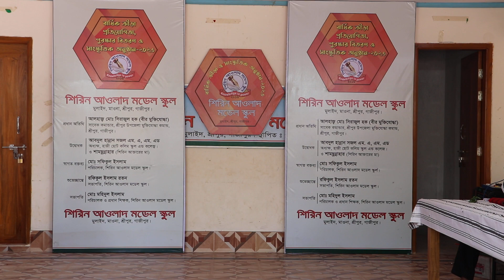চমৎকার স্কুলের সাংস্কৃতিক অনুষ্ঠান ২০২৩,ছোট ছোট বাচ্চাদের মজার কিছু মুহূর্ত_RAJIB KHAN FAMILY_55